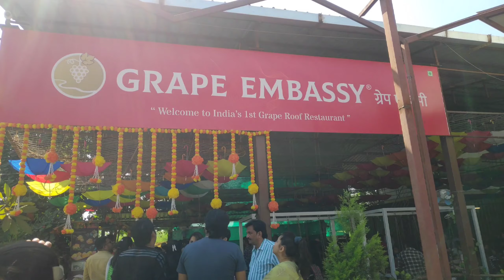Today's Sunday Vlog with My Family💖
Hope you and your family is safe and doing well.. 💕I am trying my best to keep you guy's entertained namaste and also comment karun nakki sanga ki next Vlog madhe Kai karu... Lots of love everyone💖💜

editing app - VN
Thumbnail  - Canava